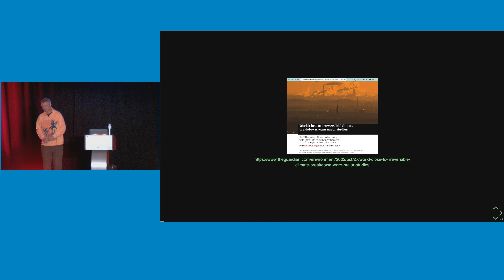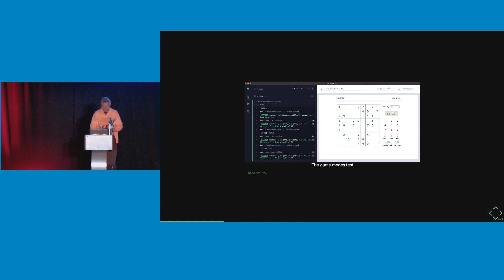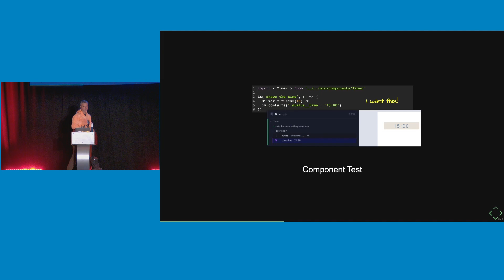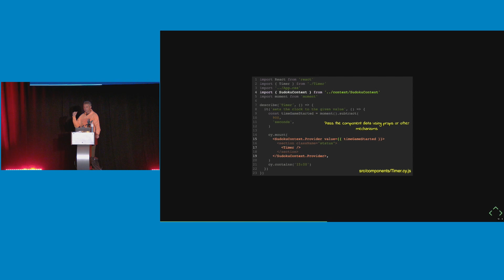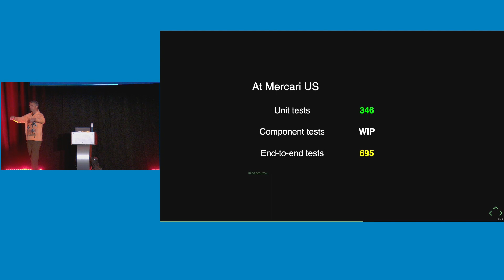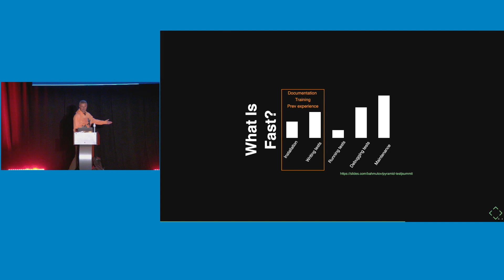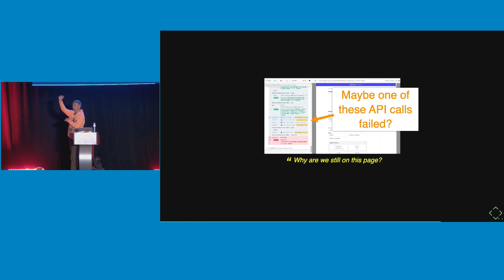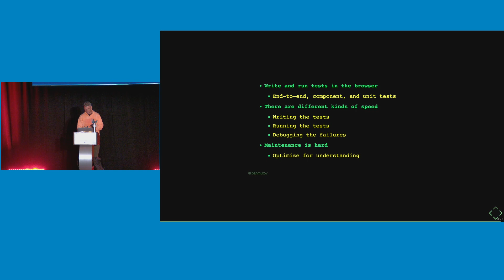Tips & Tricks for Writing Fast and Maintainable Front-End Tests - Gleb Bahmutov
Presented by Gleb Bahmutov - MercariUS

Title: Tips & Tricks For Writing Fast And Maintainable Front-End Tests
Abstract: In this talk, I will share my tips and tricks for writing frontend tests that clearly communicate the software's intent. We will look at both the end-to-end and component tests and the fuzzy boundary between those two types of tests. We will look at tricks to ensure the tests do not spuriously flake when running on the CI system. Finally, I will show my trick for making the tests useful to more people outside the QA team; if you believe like I do that the tests are a working description of the current state of the web application, then any discussion and change to that system must take the tests into the account.